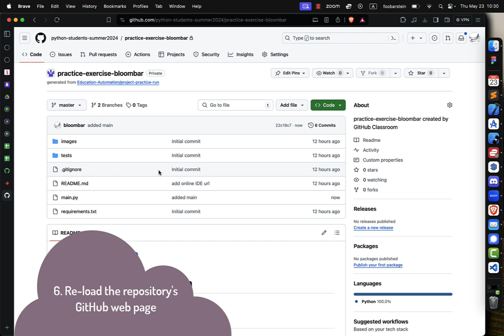How to submit code to GitHub from Visual Studio Code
How to stage, commit, and push code to GitHub using Visual Studio Code's built-in git features.

Music generated and copyrighted by suno.com.